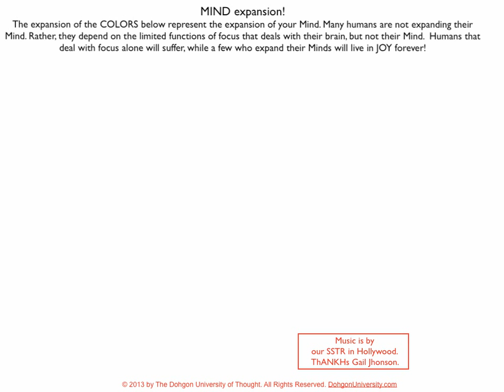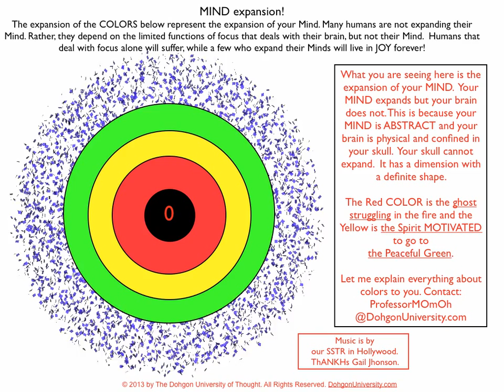Colors and how your Mind expands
We know that the Mind is abstract and the brain is physical. Therefore, we must understand that the brain can only discern things in a very limited fashion. Thus, you are always trapped when you depend on your brain alone. However, your Mind is abstract and will expand forever. That's what the colors are showing you.